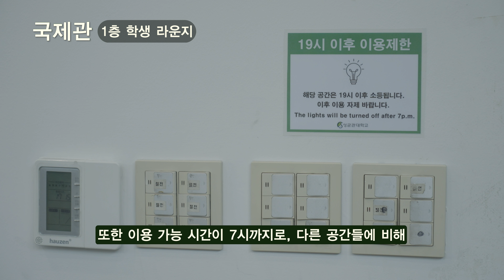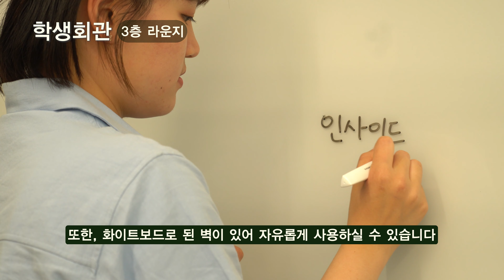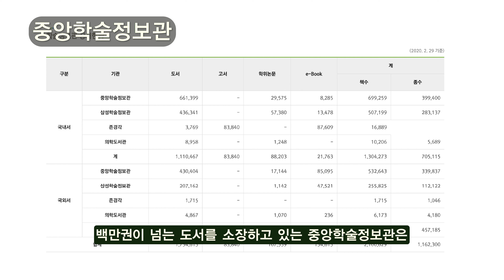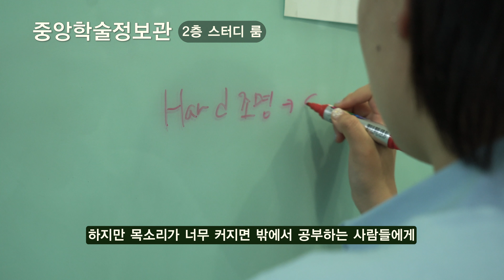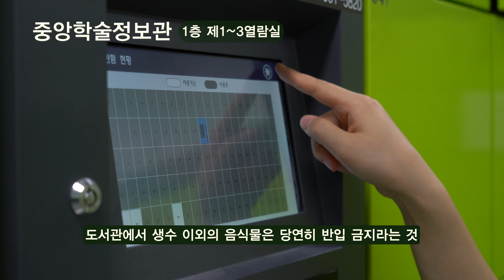성균관대 Study Zone | 성대생들은 어디에서 공부할까?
시험기간에 공부하기 좋고, 조별 과제 때 모이기 좋은 성균관대학교의 스터디 존을 소개합니다!💁📚